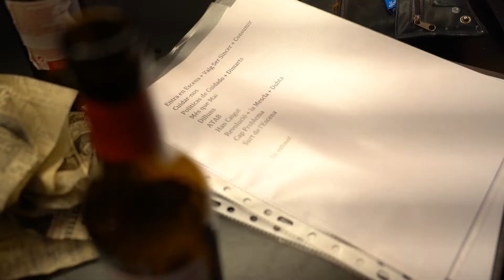Resiliència a l'Apolo (Video-resum)